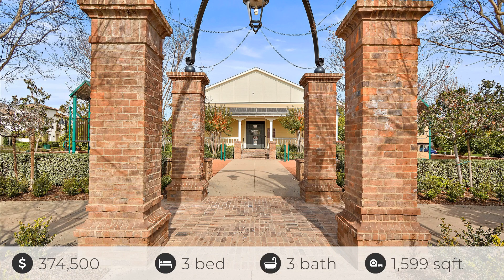3267 Westmont Ln #3, Ontario, CA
See the Property Web Site! :: Randy Charlton - Realty Masters & Associates - :: Spacious condo in the desirable Community of Edenglen features 3 levels with a bedroom and bath on each level and a private green belt and patio in front. The 1st floor has a bedroom with a private full bathroom and laundry room with direct access to garage. On the 2nd floor you will find a bright open area that includes a spacious living room which leads to a balcony overlooking the greenbelt, a beautiful kitchen that shines with Stainless steel appliances, granite countertops, subway tile backsplash and a dining area as well as another bedroom and full bathroom. The master bedroom is large and private on the 3rd floor with a walk in closet. The master bath has a soaking tub, separate shower and a dual sink vanity. Conveniently located near the 15 and 60 freeways. Community amenities include a Dog Park, Pool and Spa, Basketball Court, Clubhouse, and Playground for kids.